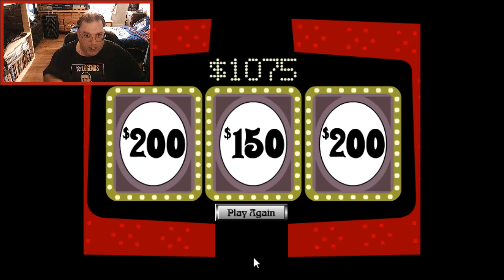Eric Lima's Shenanigans Of 1977 #1549: Joker's Wild 97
As the weather heats up here in Massachusetts, so does my battles against that rotten devil in the Joker's Wild bonus game once again! How did I do this time around? Watch and find out! ENJOY!